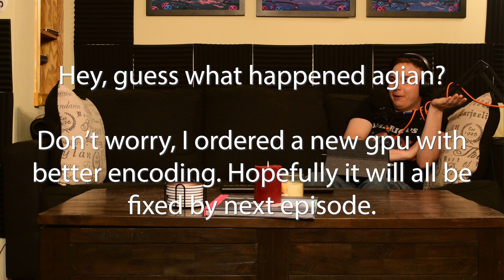Jordan V. Superman: Dawn of Stupid JJTI 3 24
Follow James on Instagram @jmtiner

Follow Jordan in the street if you see him

and get extended episodes ad free with additional content like movie commentaries for just one dollar a month!